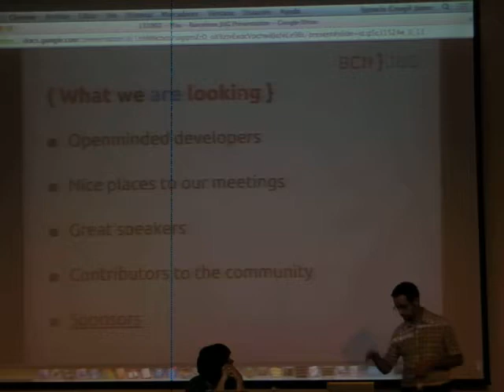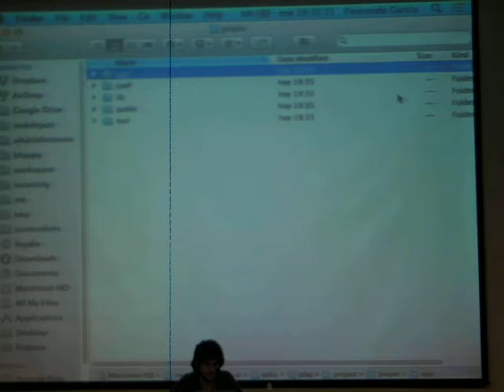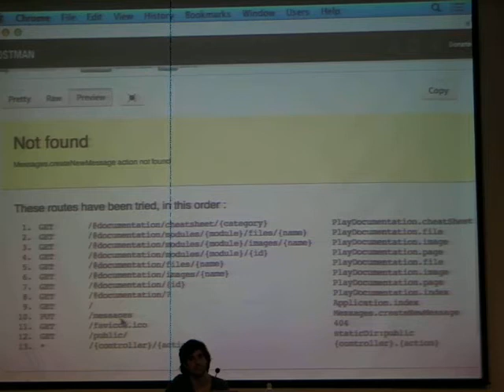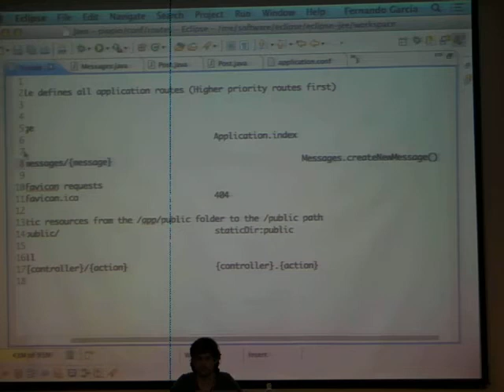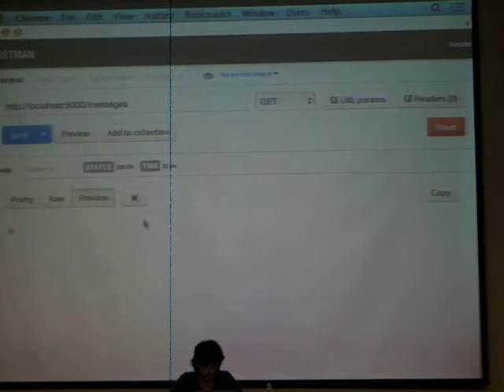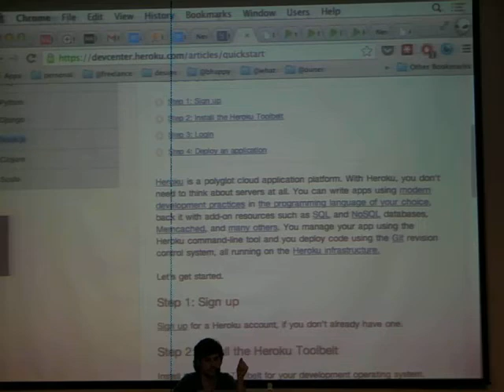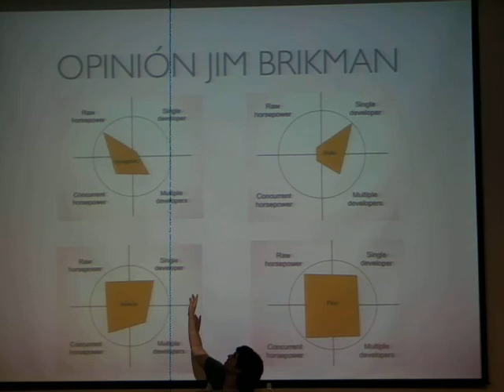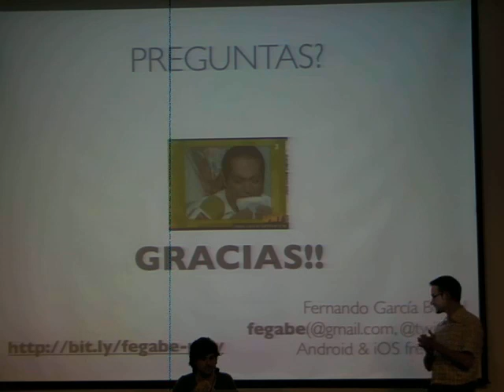Do you want to Play?... Let's talk about Play Framework! - 2013-10-02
Ya tenemos aquí nuestra siguiente charla (¡sí, sí, esto es un no parar!).

El miércoles día 2  de la mano de Fernando García Bernal nos introdujimos en uno de esos grandes frameworks de los que algunos hemos oído hablar en más de una ocasión: Play Framework.